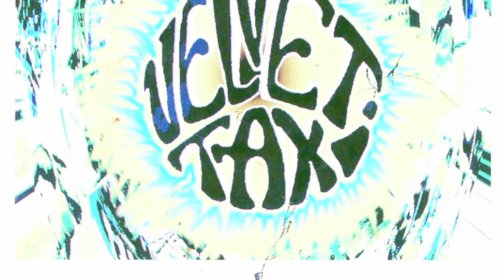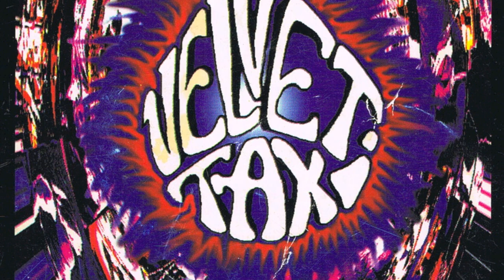Lemon Lime/Velvet Taxi Live at the button south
Velvet taxi music video